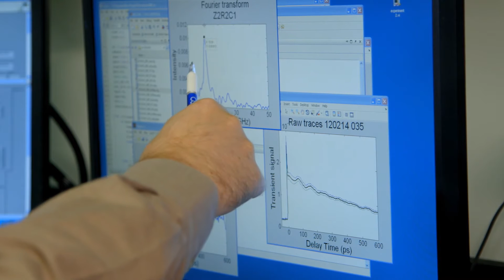Welch Foundation honors Rice chemist Stephan Link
In Febuary 2015, the Welch Foundation awarded its prestigious Hackerman Award in Chemical Research to Rice University scientist Stephan Link in recognition of his pioneering contributions to the emerging field of nanophotonics.